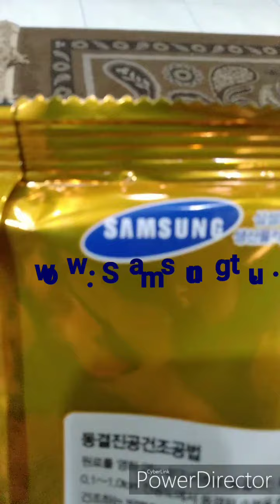Nina try rasa Jeju Orange Chocolate..